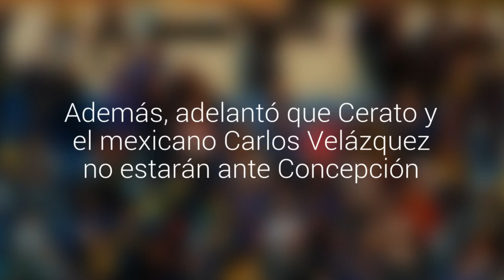Héctor Tapia y el pobre inicio de Everton en el torneo: "Tenemos mucho por mejorar"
El técnico Oro y Cielo realizó un análisis del arranque del cuadro viñamarino en Primera. Además, adelantó que Cerato y el mexicano Carlos Velázquez no estarán ante Concepción.